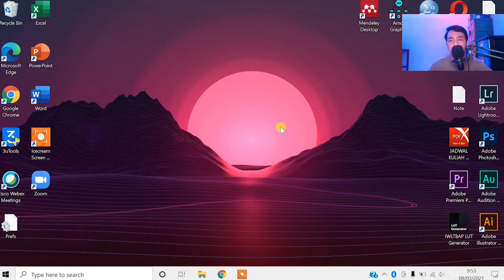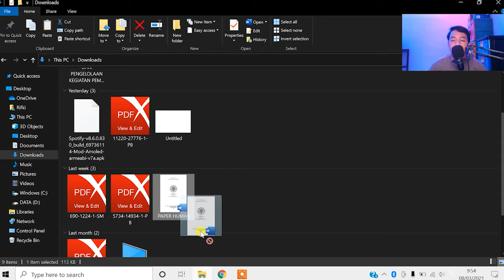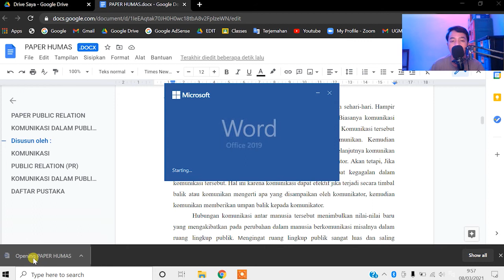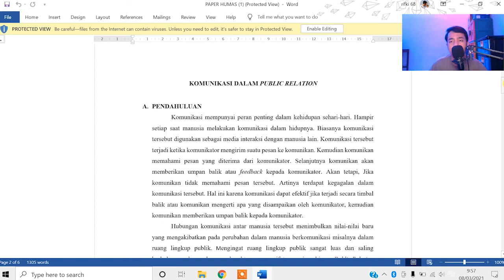CARA MUDAH CEK TYPO OTOMATIS PADA TULISAN ILMIAH ATAU NON ILMIAH SECARA CEPAT - PART 2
cara cek tulisan typo di word
cara cek typo
cek typo
cara cek typo online
cek typo otomatis
cara mengecek typo
cara cek typo di word
cara cek typo di ms word
cara cek tulisan typo di word 2010
cara cek typo
cara cek typo otomatis
cara cek typo di word 2010
cara cek typo di google docs
cara cek typo bahasa indonesia di word
cara cek typo di word 2013
cara cek typo di word online
cara cek typo bahasa indonesia
cara cek typo bahasa indonesia online
cara cek typo bahasa indonesia di ms word
cara cek typo cepat
cara mengecek typo dengan cepat
cara cepat cek typo di word
cara cek typo di word 2016
cara cek typo dokumen
cara cek typo di pdf
cara cek typo di excel
cara cek typo di google drive
cara cek kata typo di word
cara cek error laptop
cara cek error log
cara cek error pada laptop
cara cek typo ms word
cara mengecek typo
cara cek typo otomatis online
cara cek tipe oppo
cara mengecek typo otomatis
cara cek typo pada word
cara mengecek typo pada skripsi
cara cek penulisan typo di word
cek typo otomatis
cara cek typo skripsi
cara cek typo secara online
cara cek typo word
cara cek typo word online
cara cek typo di word bahasa indonesia
cara cek typo di word 2019
cara cek typo di word 365
cara mengecek salah ketik di word
cara mengecek ketikan yang salah
cara mengecek tulisan yang salah di word
tuliskan salah satu cara mengecek trunking
cara agar lolos turnitin
cara cek ejaan tulisan
cara cepat skripsi di acc
cara cepat mengerjakan skripsi
cara cepat mengerjakan skripsi bab 4
cara cepat memahami skripsi
cara cepat revisi skripsi
cara cepat sidang skripsi
cara cepat belajar skripsi
cara cepat memisahkan skripsi per bab
cara cepat acc skripsi
cara agar skripsi cepat selesai
cara agar skripsi cepat kelar
cara cepat acc judul skripsi
cara agar cepat sidang skripsi
cara cepat buat skripsi
cara cepat membuat latar belakang skripsi
cara cepat buat proposal skripsi
cara agar judul skripsi cepat di acc
cara agar proposal skripsi cepat di acc
cara mengerjakan skripsi dengan cepat
cara menyelesaikan skripsi dengan cepat
cara menghafal skripsi dengan cepat
cara membuat proposal skripsi dengan cepat
cara cepat memahami isi skripsi
cara cepat menemukan judul skripsi
cara cepat membuat piramida terbalik pada judul skripsi
cara cepat kerjakan skripsi
cara cepat menyelesaikan skripsi kualitatif
cara cepat lulus skripsi
cara cepat menyelesaikan skripsi
cara cepat membuat proposal skripsi
cara mengerjakan skripsi agar cepat selesai
cara cepat mengerjakan proposal skripsi
cara cepat skripsi selesai
tips cara cepat mengerjakan skripsi
cara cek kata yang salah di word
cara mengatasi typo di ms word
cara mengatasi typo di android
cara menghindari human error
cara mengatasi keyboard typo
cara mengatasi typo pada android
cara mengatasi typo di word
CARA CEK TYPO SECARA ONLINE DENGAN INSTAN PARAGRAF, DOC, WEB
cara mengatasi keyboard salah ketik
cara mengatasi keyboard hp salah ketik
cara mengatasi keyboard laptop yang salah ketik
keyboard salah ketik
keyboard laptop salah ketik
cara menghindari kesalahan dalam penulisan ilmiah
bagaimana cara membuat tulisan bagus
bagaimana cara membuat tulisan menjadi bagus
cara membuat tulisan bagus di hp
cara membuat tulisan jadi bagus
cara agar tidak plagiat dalam skripsi
cara agar tidak ketahuan plagiat skripsi
cara membuat skripsi agar tidak plagiat
cara menulis skripsi agar tidak plagiat
cara agar skripsi tidak dianggap plagiat
cara agar skripsi bebas plagiat
cara agar tidak plagiat
cara agar tidak kena plagiarisme
cara agar tidak terdeteksi plagiat skripsi
Tutorial TIKTOK
cara agar tulisan di word rapi
cara agar tulisan di microsoft word rapi
cara agar tulisan di ms word rapi
cara membuat tulisan word rapi
cara mengatur tulisan agar rapi di microsoft word
cara agar tulisan rapi di word
cara mengatur tulisan di word agar rapi
cara mengatasi tulisan di word berantakan
cara mengatasi tulisan arab berantakan di word
cara mengatasi word berantakan
penyebab tulisan di word berantakan
tulisan word berantakan
cara mengatasi tulisan yang berantakan di word
cara memperbaiki tulisan berantakan di word
cara memperbaiki word berantakan
cara memperbaiki tulisan word yang berantakan
mengatasi word berantakan
cara membenarkan word yang berantakan
cara memperbaiki tulisan di word yang berantakan
cara mengatasi tulisan berantakan di word 2010